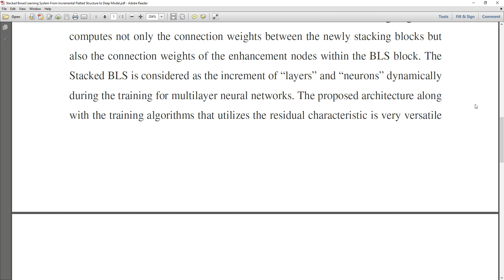Stacked Broad Learning System From Incremental Flatted Structure to Deep Model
* Complete Source Code
 * Complete Documentation
 * Complete Presentation Slides
 * Flow Diagram
 * Database File
 * Screenshots
 * Execution Procedure
 * Readme File
 * Video Tutorials
 * Supporting Softwares

Support Specialization
 * 24/7 Support
 * Ticketing System
 * Voice Conference
 * Video On Demand
 * Remote Connectivity
 * Document Customization

College Projects
Student FinalYearProjects